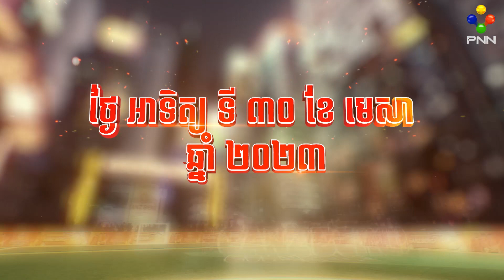វគ្គផ្ដាច់ព្រ័ត្រ GANZBERG CUP រដូវកាសទី6 ពានរង្វាន់ 15,000$ BEES FC VS SENAMAUNG UNITED🥇🏆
ក្រុមជើងខ្លាំងទម្លាក់មិនរើសមុខ BEES FC ប៉ះក្រុមជើងខ្លាំងទើបរះ សេនា មឿង  United វគ្គផ្តាច់ព្រាត់ Ganzberg cup រដូវកាលទី ៦ ប្រាក់រង្វាន់ ១៥,០០០ ដុល្លារ🥇🏆
⚽️នៅថ្ងៃ អាទិត្យ ទី 30 វេលាម៉ោង 8:00PM⚽️